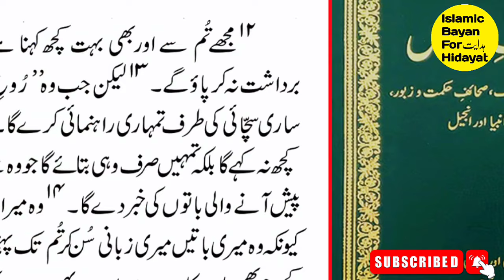Mufti Tariq Masood Gustakh e Rasool*kya hmare Nabi parhna likhna nahi janty thy?[Muhammad Ali Mirza]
mirza international
jhelum academy
podcastwithemam
new address of jhelum academy
jehlam
engineer muhammad ali mirza in jhelum academy
mirza jehlami
engineer ali mirza academy jhelum
quran o sunnat research academy jhelum
jhelum academy in sunday session
visiting quran o sunnat research academy
jhelumacademy
academyengineer
emam
public about emam
munazra eng muhammad ali mirza
mirza jehlmi
engineer ali mirza
mirza
engineer
Muhammad
ali
engineermuhammadalimirza

mufti hanif qurashi
saad rizvi
aj official

muslim
true emam
fika e akhirat
dani Bhai official
ali ki awaz
lo sambho
bookish muslim
hiayah victory
shirkistan
shahid and bilal official
noor e Hidayat
student by emam